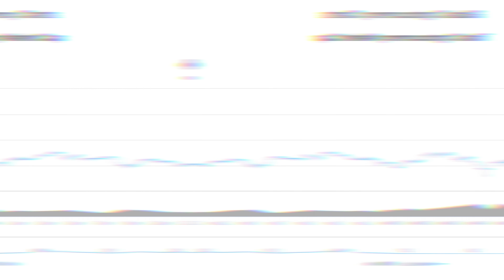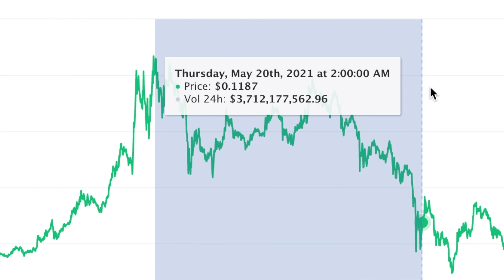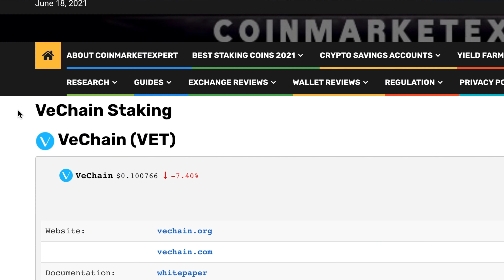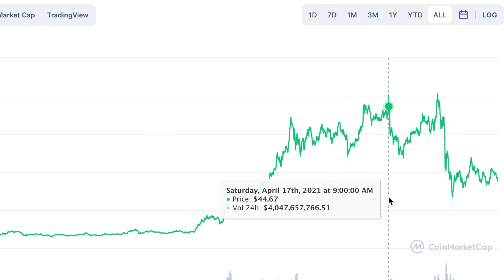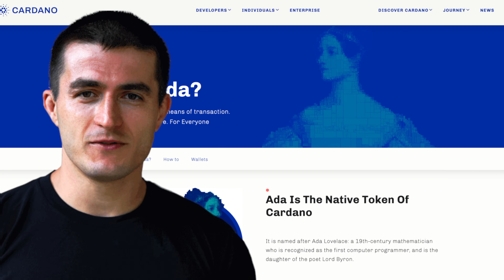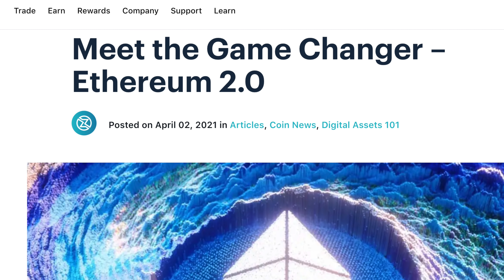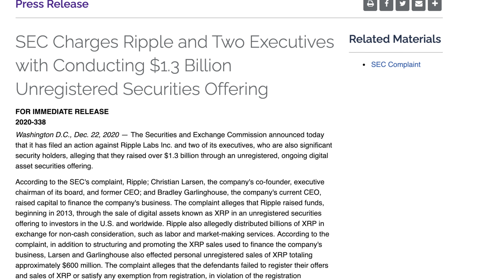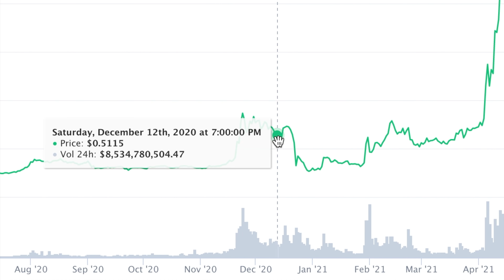TOP 6 Altcoins Set To BLOW UP in 2021 || Best Cryptocurrency To Invest 2021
These are the TOP 6 Altcoins set to BLOW UP in 2021. We will go over the best Altcoins / best top cryptocurrencies to invest in 2021 and hold for the long term! Enjoy!

Intro 0:00
Cryptocurrencies 1:25

There are hundreds of bad coins out there in the market, but there are a few coins out there are worth taking the risk and holding on to them for the long run, such as Ethereum, Cardano or Polygon Matic and Bitcoin. So be sure to watch the video "TOP 6 Altcoins Set To BLOW UP in 2021 || Best Cryptocurrency To Invest 2021" To know which cryptocurrencies / altcoins could blow up in 2021!

Now, Ethereum is one of the my cryptocurrencies out there and the one that i'm most bullish about right now and there a couple of reasons right now, and one of those reasons is Ethereum 2.0. Now, Ethereum 2.0 is a collection of upgrades to the Ethereum blockchain that are to make the network more scalable, secure, and more sustainable. These improvements have been in the works since 2014, and they mark a significant shift for the world's second cryptocurrency by market cap.

Now, Ethereum is a decentralized network backed by the digital ledger blockchain technology that may be used to make digital payments, for people who are entirely new to the world of cryptocurrencies and blockchain. In contrast to Bitcoin, code may be created and written onto Ethereum's blockchain network to construct smart contracts and decentralized apps that run continuously and cannot be manipulated or controlled by a third party.

Upgrades to Ethereum 2.0 will aim to vastly enhance the network. As the popularity of Ether and Ethereum has increased, the network has become increasingly congested with transactions. It can currently manage 15 to 45 transactions per second, which is remarkable, but not nearly enough to serve all of Ethereum's users throughout the world. Transaction costs are also rising as a result of the increasing demand.

And if Ethereum 2.0, if correctly implemented, has the potential to be a total game changer. It will build a network capable of processing 100,000 transactions per second. It will also make Ethereum's network far more sustainable by eliminating energy-intensive mining and introducing smart contracts to the rest of the world, therefore enhancing Ethereum's real-world use. Furthermore, Ethereum co-founder Vitalik Buterin has stated that under Ethereum 2.0, new token issuance should be significantly restricted, potentially increasing demand. With all of these considerations in mind, Ethereum 2.0 should be well worth the wait. Not only that, but it will also make ethereum deflationary, taking the price higher as more investors buy ether.

Now, this next cryptocurrency was highly requested by you guys and my last coin on the list, and thats XRP

Now, XRP was developed in 2012 by a group of engineers who subsequently gave 80 billion XRP to a private business named OpenCoin, which is now known as Ripple Labs. This is what distinguishes XRP from nearly every other crypto project in the world: it is essentially a for-profit platform.

But beware the US Securities and Exchange Commission sued Ripple and its two cofounders in late 2020, alleging that they generated more than $1.3 billion in an unregistered, ongoing digital asset securities sale (aka XRP). The lawsuit has yet to be resolved.

XRP is known for being the world's quickest digital asset, allowing for near-real-time worldwide payments from anywhere in the globe. As a result, several payment providers utilize XRP to broaden their reach, reduce foreign exchange expenses, and expedite payment settlement. So XRP is going to be a high risk, high reward cryptocurrency! so just make sure to do your own due dilligence!